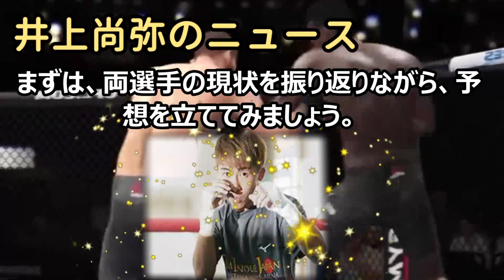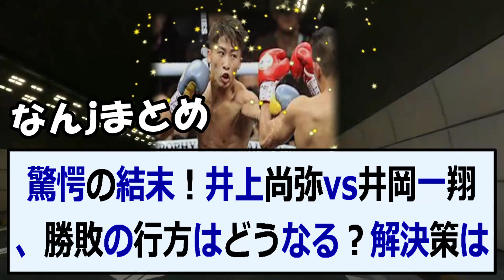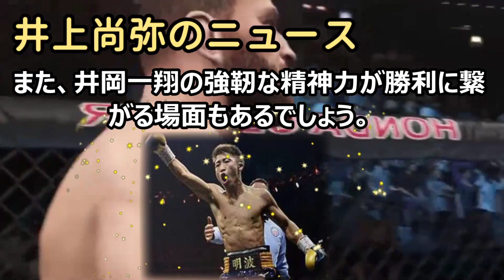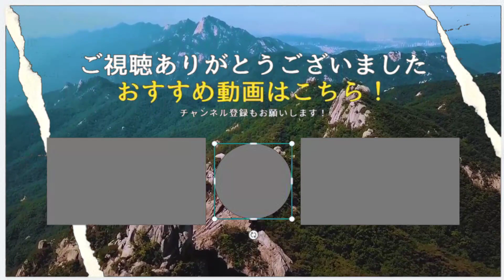驚愕の結末！井上尚弥vs井岡一翔、勝敗の行方はどうなる？解決策はあるのか… 海外の反応 402